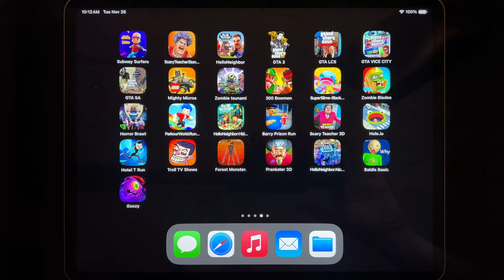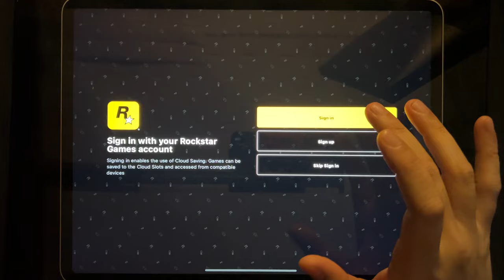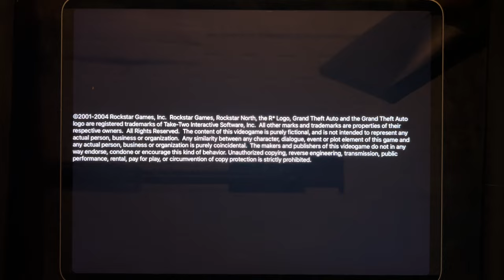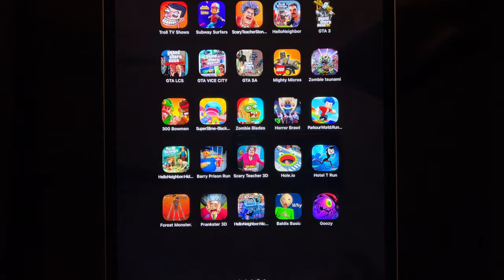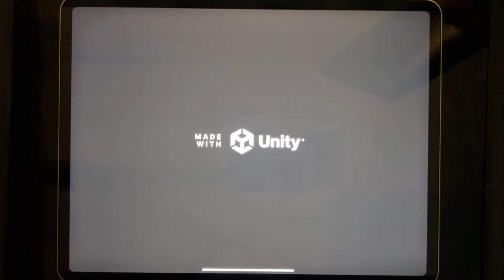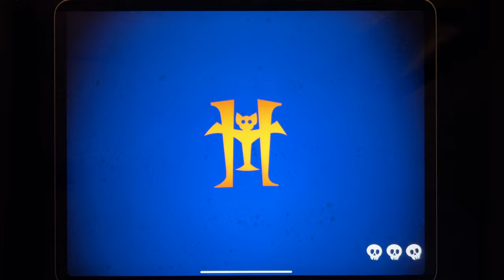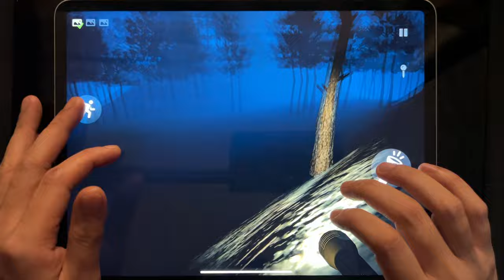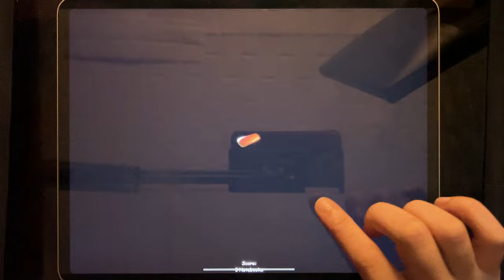Games: Troll TV Shows, Subway Surfers, Scary Teacher Stone Age, Hello Neighbor, GTA III, GTA: LCS...